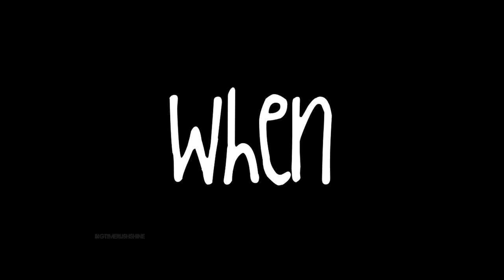Big Time Rush [BOOM]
Been working on my Christmas Video, its turning out Awesome!